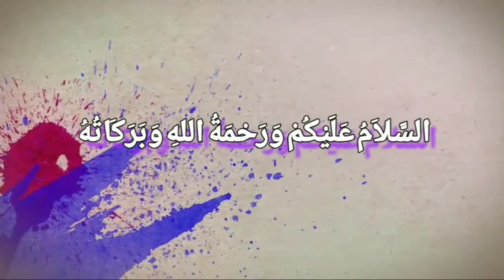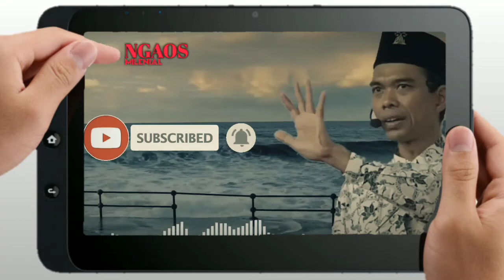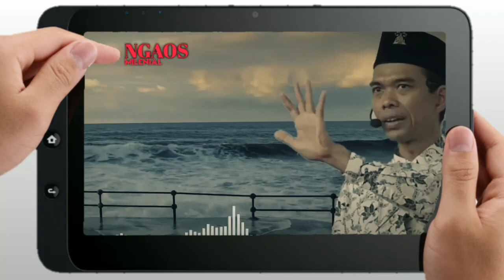UAS - KEISTIMEWAAN PUASA ARAFAH SERTA LARANGAN2 DI BULAN DZULHIJJAH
PENCERAMAH :
PROF. DR. H. ABDUL SOMAD, LC. MA.

SAUDARAKU SEIMAN 🙏😊

Melalui media ini kami sampaikan ulang kajian-kajian islam yang disampaikan oleh Guru kita DR. Ustadz Abdul Somad, LC. MA. semoga beliau selalu diberi kesehatan dan lindungan Alloh SWT.

tonton video ceramah yang lainnya :
ANDA INGIN SUKSES, BAHAGIA, INGIN BERHASIL, LAKUKAN IBADAH INI | USTADZ ADI HIDAYAT

ceramah uas terbaru 2020
ceramah ustadz abdul somad terbaru 2020
uas terbaru 2020
kajian ahlissunnah waljamaah
sahabat uas

sumber channel : musi official